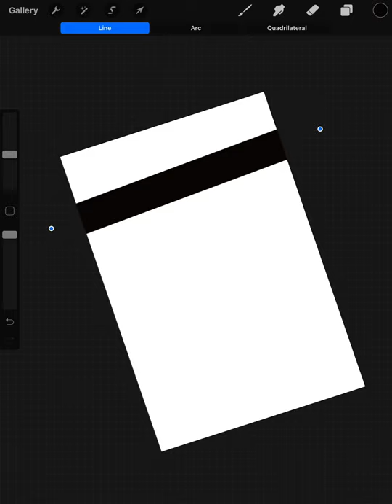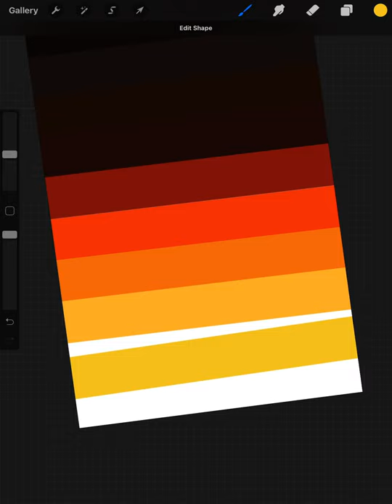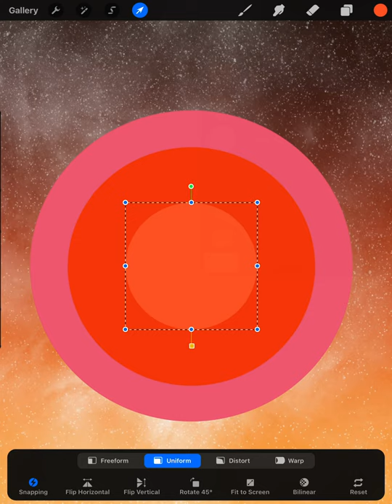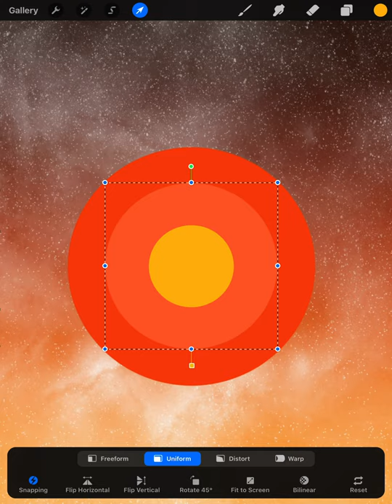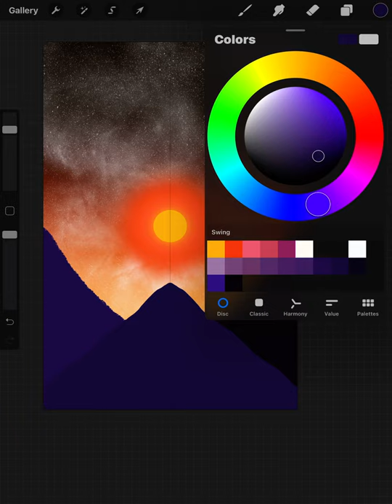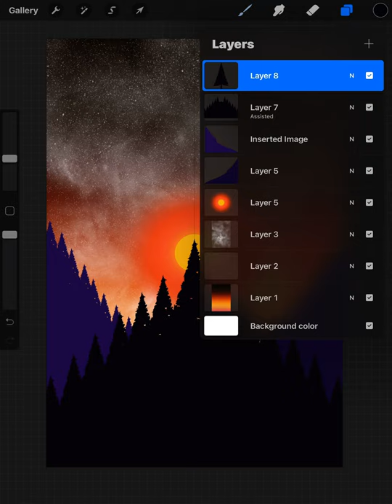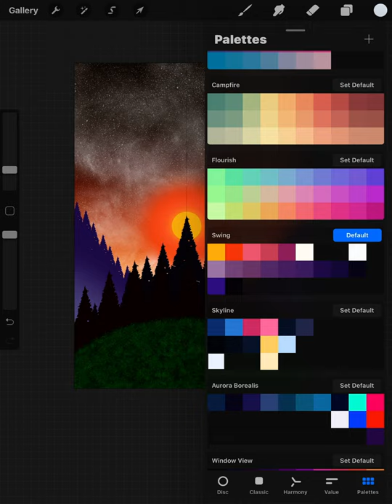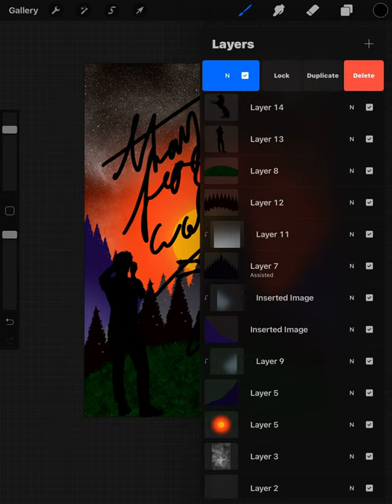Good morning my pretties